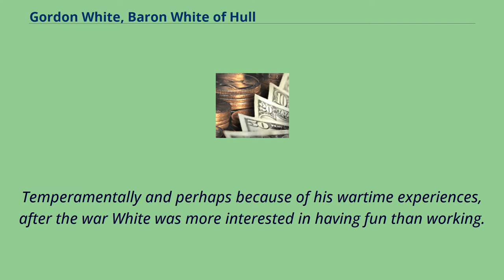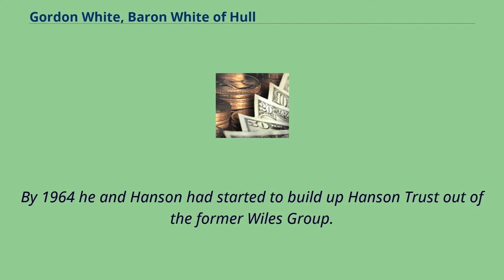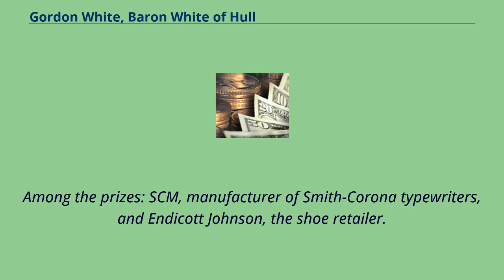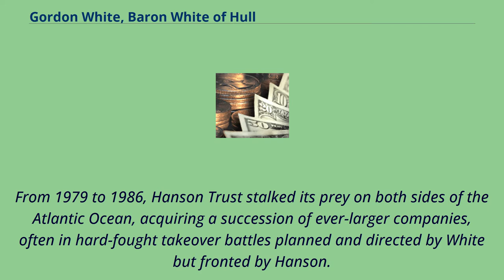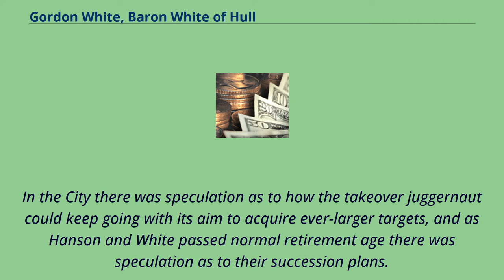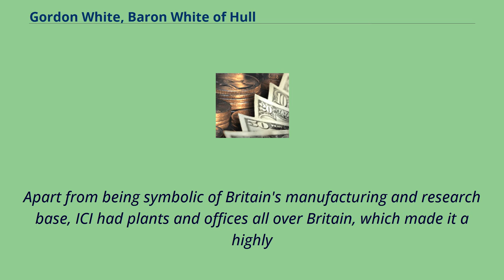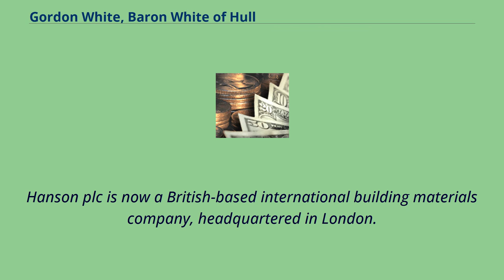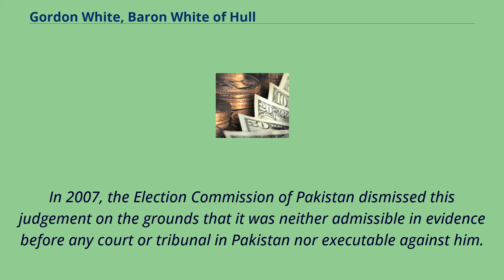Gordon White, Baron White of Hull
Conservative_Party_(UK)_life_peers
Vincent Gordon Lindsay White, Baron White of Hull, KBE （11 May 1923 – 23 August 1995）, known as Gordon White, was co-founder with James Hanson of the British conglomerate
Hanson plc and one of the most successful corporate raiders of the 1970s and 1980s known for his uncanny intuition and ruthless takeover tactics.
He died in Los Angeles aged 72, leaving most of his £70m fortune to his son Lucas.
White attended De Aston School in Market Rasen, Lincolnshire.
He was a Royal Air Force pilot during World War II in clandestine operations in India, Burma and Thailand.
It was during the war that White became friends with Bill Hanson, British show-jumping star and younger brother of James Hanson.
Temperamentally and perhaps because of his wartime experiences, after the war White was more interested in having fun than working.
Possessed of considerable panache, he set himself up as a Hollywood impresario in the early 1950s.
He was a governor of the British Film Institute, 1982–4.
Bill Hanson died aged 27 of cancer, leaving his bereaved elder brother James with the duty of carrying on the Hanson business name.
White became a surrogate brother to James, and was eventually the brains of the Hanson takeover machine.
In 1958 in one of their first business ventures together he and James Hanson hit on the idea of importing jokey American greetings cards, then largely unknown in Britain.
The business trading as Hanson White became one of Britain's largest suppliers of greeting cards, giftwrap and giftware and was sold to a management buy-out for £10.
8m in 1997.
The pair's entry into serious business, and the world of takeovers, came...